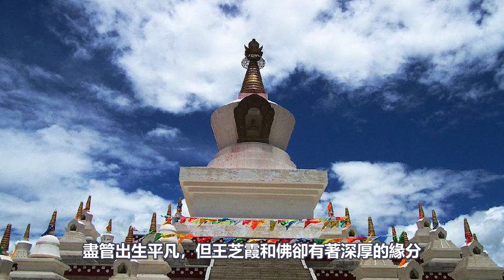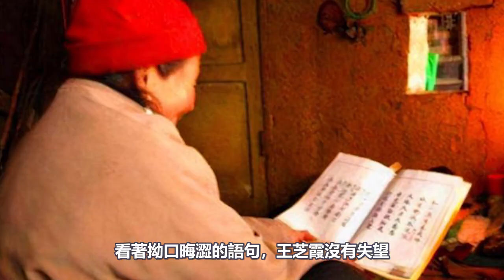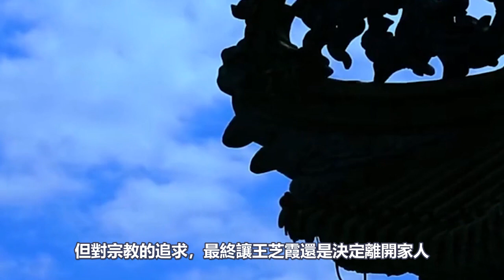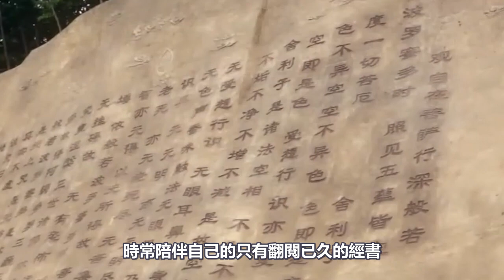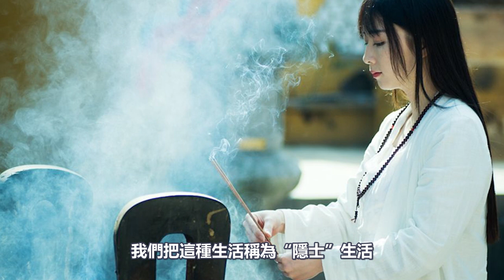不可思義！85歲堅持打坐108天老人，從小只愛讀佛經，自稱能與神明“交流”！